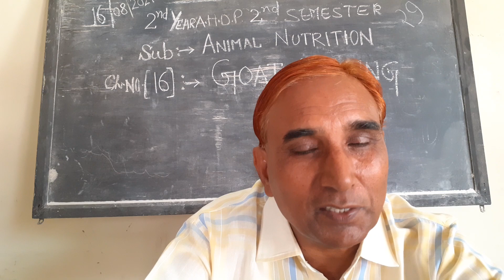Introductory animal nutrition